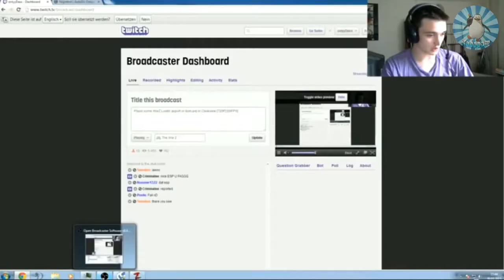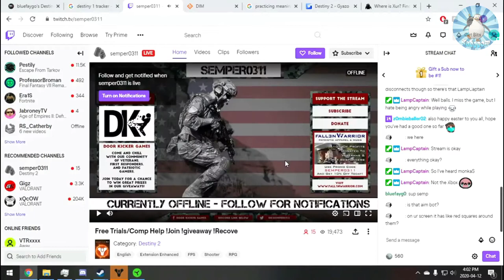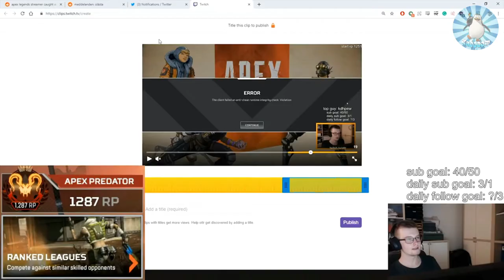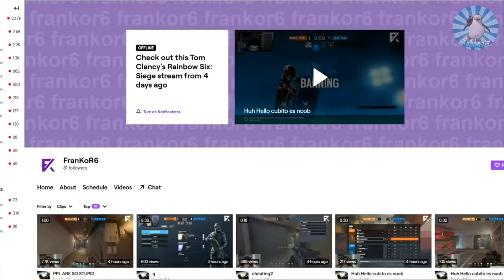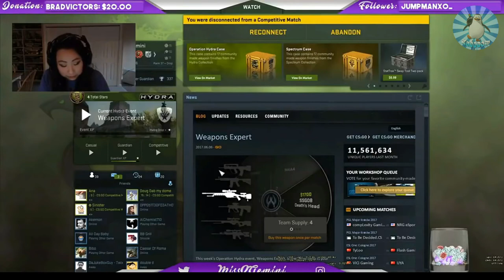They Don't Want Us To CATCH THEM CHEATING! But They Failed!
There are even real famous twitch streamers who are caught red handed while cheating when they were streaming live!
Keep watching till number one to see all the embarrassing moments of gamers while their webcams filmed it all!

For a small amount you get awesome badges and emoticons and you get to decide with us on the next topics:

10. FAZE JARVIS
9. AUTENIL
8. FLEX
7. SEMPER
6. OTTR
5. HolyMacintosh
4. Mika Daime
3. FranKoR6
2. Miss Q Gemini:
1. AZUBU FROST